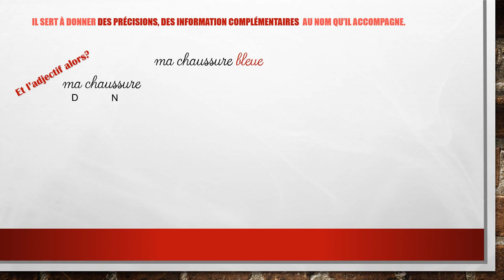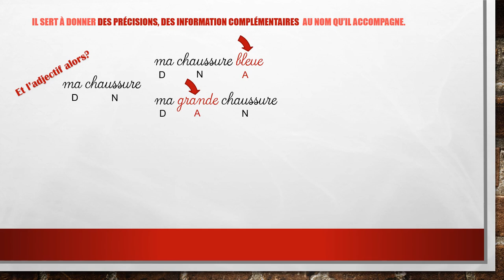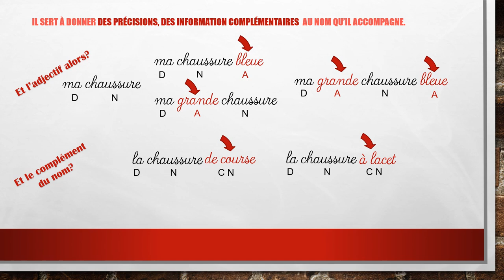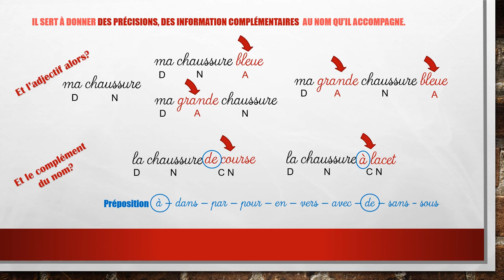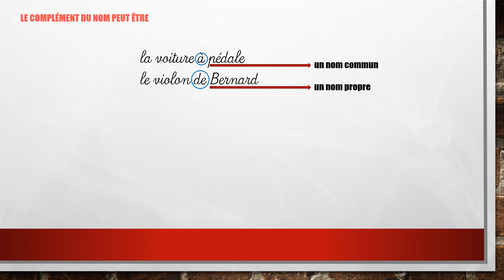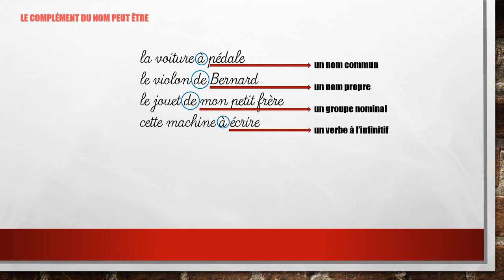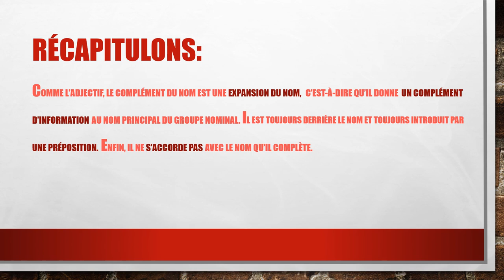Grammaire - Le complément du nom